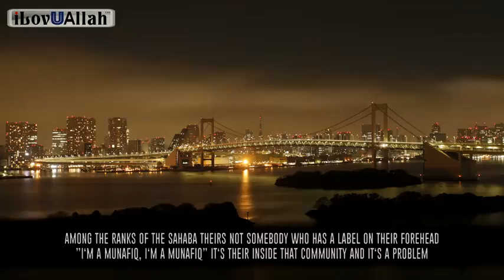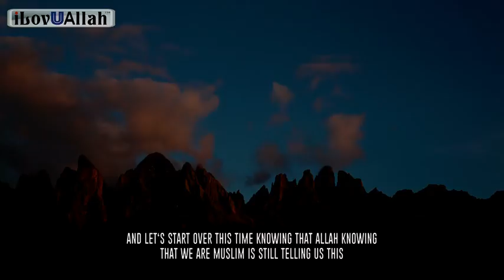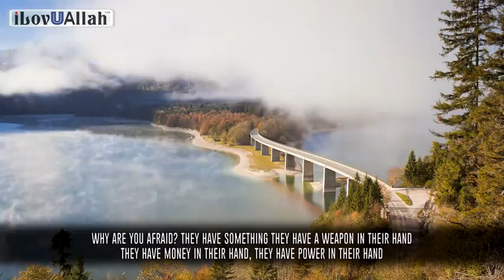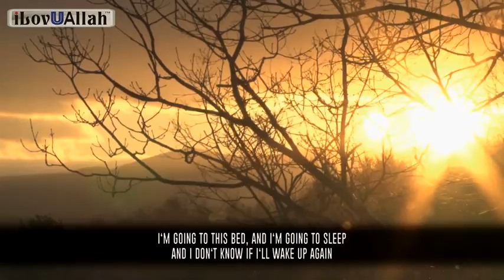Allah Send This Surah After Muslims Lost Motivation